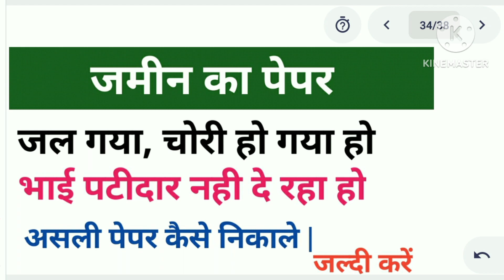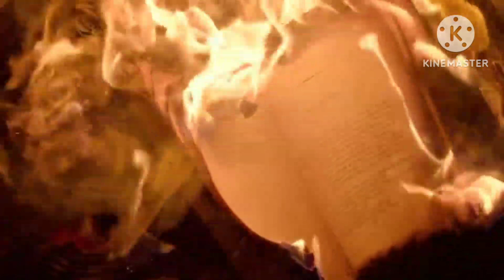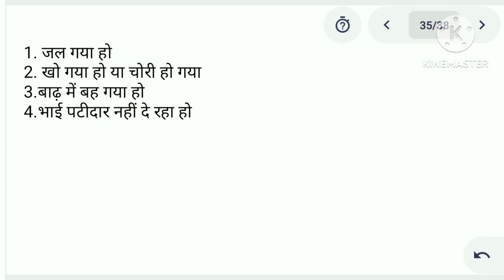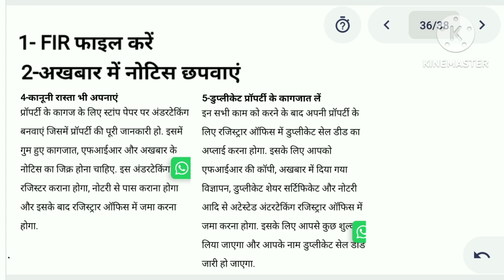जमीन का ओरिजिनल पेपर ||Jameen ka Paper kaise nikale ||कैसे निकाले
about vedio-जमीन का ओरिजिनल पेपर ||Jameen ka Paper kaise nikale ||कैसे निकाले